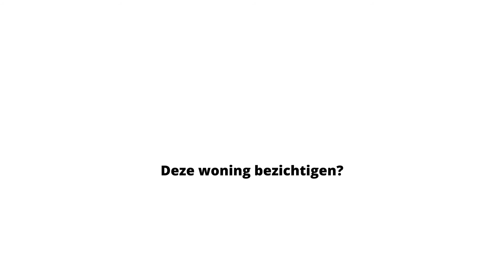Herman Heijermansstraat 23 Alkmaar, vraagprijs € 475.000,- k.k.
Deze twee-onder-een kap(hoek!)woning beschikt over maar liefst 5 slaapkamers en gooit óók de rest van haar charmes in de strijd om een nieuwe eigenaar aan haar te binden. Met 675 m³ gaat het bij deze woning meer dan alleen om de inhoud, want wat dacht u van de robuuste kubistische bouwstijl en de ligging op deze strategische plek in de wijk, waar de kinderen ook nog eens zonder zorgen voor de deur kunnen spelen. Tel de efficiënte indeling, een woonoppervlakte van 195 m², een eigen oprit met 2 parkeerplaatsen en de ambiance hier nog eens bij op en laat het genieten maar beginnen! Het perceel grond van 256 m2 (een van de grootste van de wijk), oogt nog eens groter door de ligging aan het water. Aan de waterkant een terras met steiger voor de boot of kano … of misschien ooit voor het onderbinden van de Friese doorlopers?

Bij binnenkomst komt u eerst in de hal, welke al een voorproefje geeft van de ruimte die deze woning te bieden heeft. De hal geeft tevens toegang tot zowel de garage, de trapopgang naar de eerste verdieping en het toilet (v.v. fonteintje). Als we verder doorlopen bereiken we de royale woonkamer met een keurige PVC vloer die drempelloos is doorgelegd over de gehele verdieping. Door de raampartijen aan de achterzijde wordt de omgeving met het vrije uitzicht op de tuin en het water bij de woning betrokken. Via de openslaande deuren is de op het zuidwesten gelegen achtertuin bereikbaar. Door de gunstige ligging bent u hier gegarandeerd van voldoende zonuren! De open keuken aan de voorzijde heeft voldoende kasten/laden en werkruimte en is voorzien van een 5-pits gaskookplaat, afzuigkap, combioven, vaatwasser, koelkast, vriezer en inbouw koffiezetapparaat. Verdeeld over 2 verdiepingen treft u onder meer de eerdergenoemde 5 slaapkamers van aanzienlijk formaat, 2 dakterrassen, een keurige badkamer met douche, 2e toilet, meubel met wastafel en spiegelkast, alsmede een separate wasruimte. Er valt uiteraard nog veel meer te vertellen over dit geweldige huis en de omgeving daarvan, maar daarvoor nodigen wij u graag uit om het met eigen ogen te bekijken. Belt u voor het maken van een afspraak?